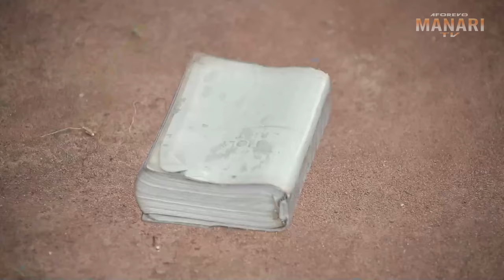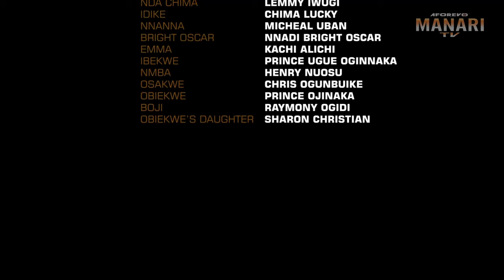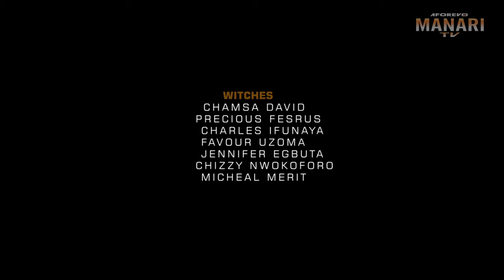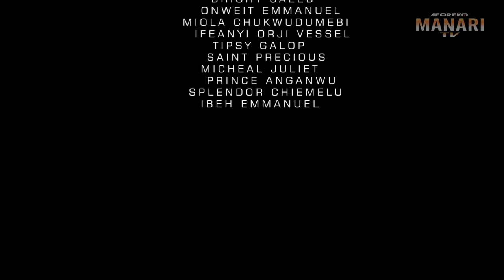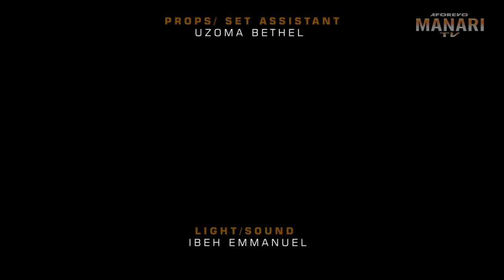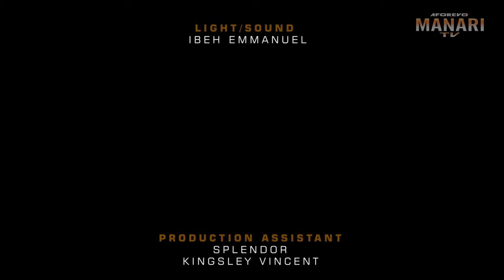How A Kind Man Saved An OLD Woman Lying Lifeless Along D Road Not Knowing She's A Queen/AfricanMovie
In this Nigerian movie, Starring: Queen Nwokoye, Rita Edochie, Diamond Okechi and other Nollywood actors.